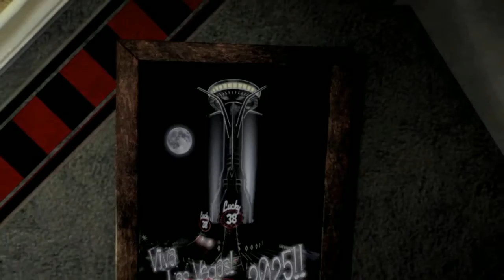Longplay-Fallout New Vegas#001#Tod in der Wüste#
Howdy Partner!

Dies wird ein Longplay zu Fallout:New Vegas. Kein neues Spiel aber es ist ein Fallout-Game. Und die sind im allgemeinen bisher gut bis sehr gut gewesen(bis auf den Ausrutscher auf der PS2:-) Und es ist auch eines in dem wir nicht in die Rolle eines Vaultbewohners oder Nachkömmlings schlüpfen, sondern in die Haut eines Kuriers aus New Vegas, der in ein abgekartertes Spiel hinein gezogen wird und aus unbekannten Gründen deswegen sterben muss... doch Lady Luck sorgt für das Überleben des Unglücksseligen und er wird in einer kleinen Gemeinschaft von einem ehemaligen Vaultmediziner wieder zusammengeflickt. Nun ist es an euch herauszufinden wer euch ermordete, warum er es tat und wer davon profitiert einen einfachen Kurier auszuschalten. Doch das Mojave-Wasteland ist ein hartes Pflaster, ihr werdet lernen müssen zu kämpfen, zu verhandeln oder zu hacken
um euer Ziel zu erreichen. Denn ein Konflikt zwischen der RNK (Republik Neu Kalifornien) und der Cesar´s Legion am Hooverdam droht zu eskalieren und ihr seid mitten zwischen die Fronten geraten. Eure Entscheidungen prägen das Verhalten dieser beiden Gruppen und der Menschen in der Mojave euch gegenüber. Der Weg zur Wahrheit ist also mit allerlei Minen versehen, überlegt euch gut wem ihr ans Bein pinkelt und wem ihr eure Hilfe anbietet. Im Mojave-Wasteland ist die Realität oft nicht so wie es den Anschein hat. Mut, Zielstreben, Entscheidungsgewalt und schnelle Reflexe sind eure besten Freunde, nutzt sie und vielleicht schafft ihr es den staubigen Sandsturm zu durchdringen um den zu finden, der euch ins Grab befördert hat.

Willkommen in New Vegas...

Viel Spaß beim Longplay von Fallout: New Vegas

Buch "Cayren-Beastseeker" bei Amazon.de

Mods:
A Koch and Bohr Story v1-1-
A Thorny Situation v1-0-
A Van Graff Scorned v1-1-
A Wilder Wasteland v1-0-
ArchiveInvalidationInvalidated-
Brighter Pipboy Light-
Camp Searchlight HotFix Patch-
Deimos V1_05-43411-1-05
ELECTRO-CITY
Max Level 100
More Options Pack-
More Perks 2_4_6-
More Perks for Companions 1_0_6-
New Vegas Extended Map Markers-
No Peep Sight-
NVAC - New Vegas Anti Crash
NVBI Version 1 dot 55-
Outside Bets V 1-4-
Pacers Gambit V1-0-
PipBoy 3000 HD Retexture - Standard PC Version-
Skill Based Perks-
Someguy Series 2 dot 0-
The ENB of the Apocalyspe NV - High Quality-
Wasteland Flora Overhaul v2dot8a - Fertile Version-
Weapon Mods Expanded German-
Weapon Mods Expanded v1_1_3-
weapon_retexture_project_1dot95-
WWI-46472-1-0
Western Skies Beta